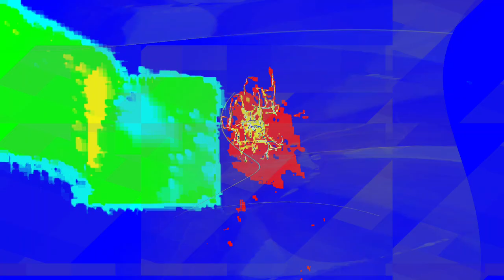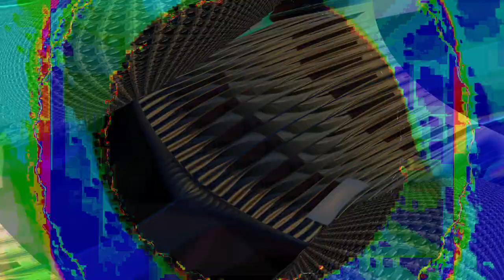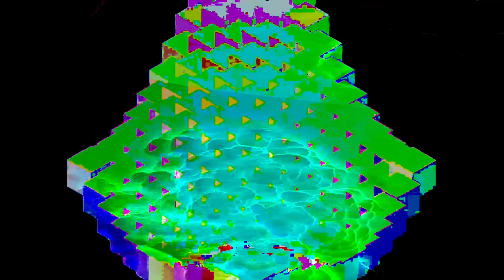[EPILEPSY WARNING] Movie 24 02 14 02h02m23s